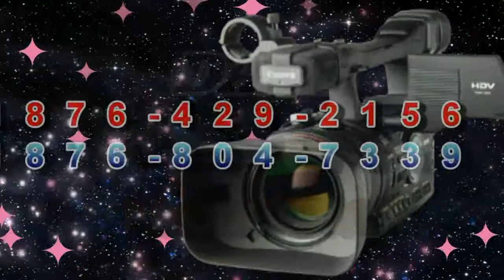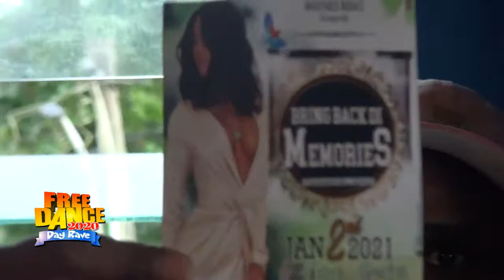Free Dance 2020 DayRave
Free Dance 2020 Day Rave, Happy Life Family Promotion, Lime Tree District Trelawny